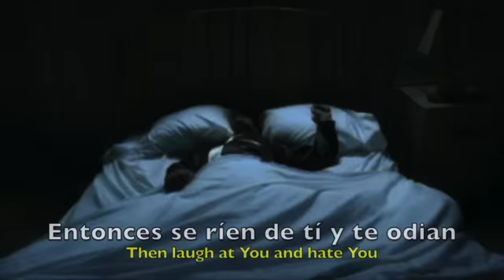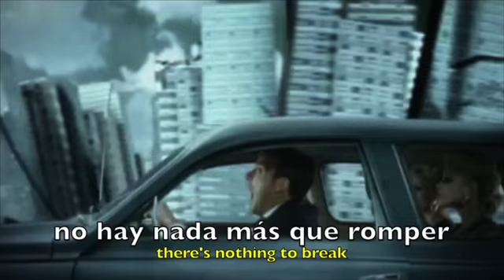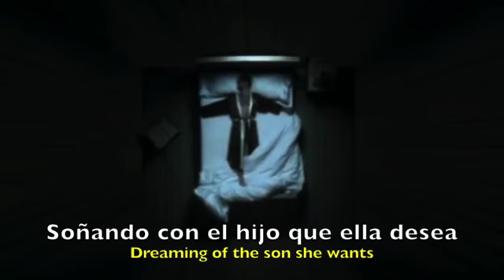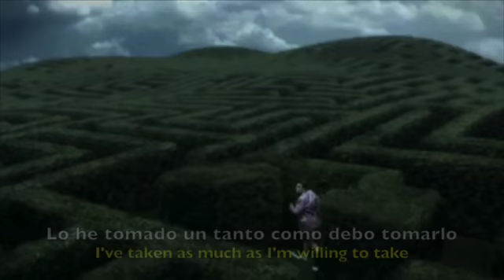Robbie Williams Tripping Sub Español Ingles